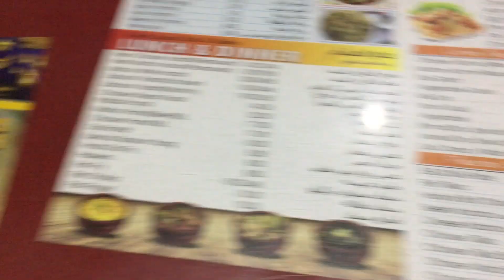Bab al Madina Resturant sharjah|| Pakistani Food|| Best Karahi in sharjah||Budget friendly resturant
Hello Friends,
In this video we shared our experience of trying Pakistani food in Sharjah. It is budget friendly restaurant in muweilah, Sharjah. The place is just perfect for their Karahi..They made it according to your choice and flavour.. The name of the Restaurant is Bab al Madinah... It is small restaurant but family friendly place having separate space for family..also Home delivery and parcel facility is available.. so friends if you are nearby to this place then we recommend this place for their yummy karahi...